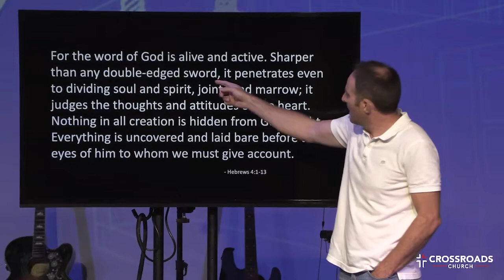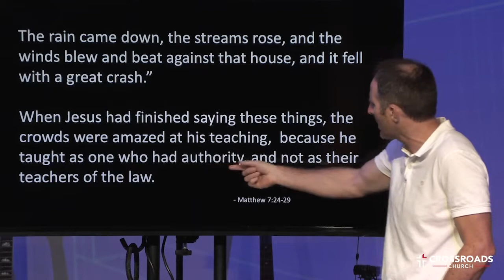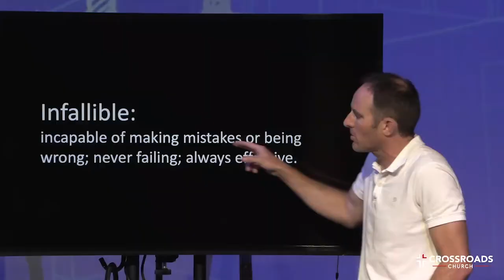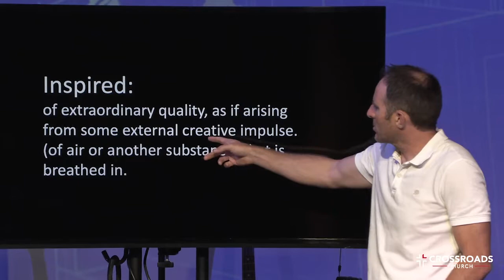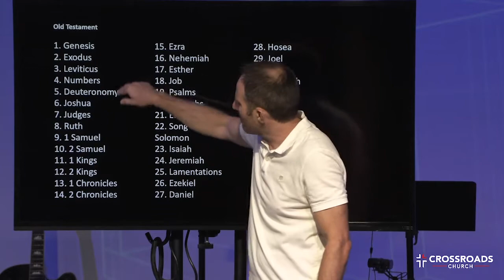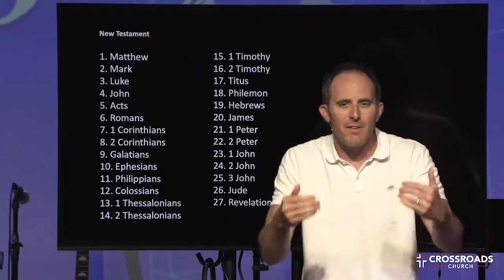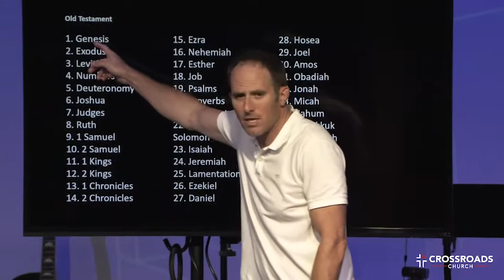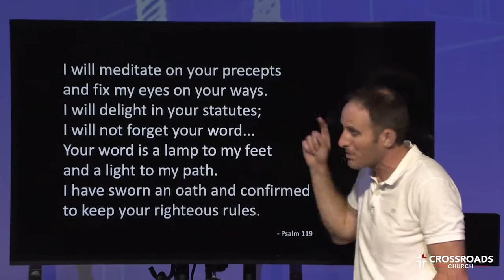Built It | Part 2 | Joel Malm